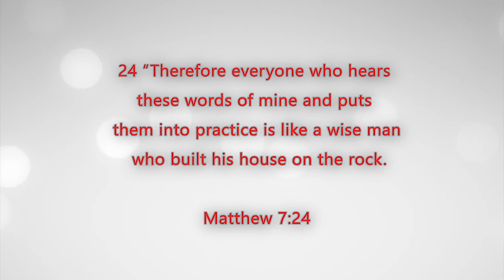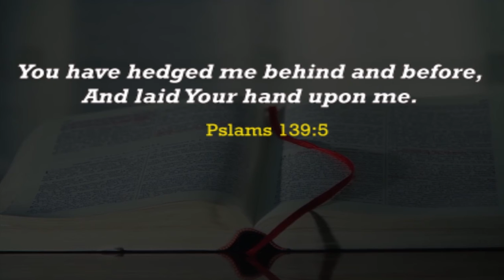Workers Prayer 7th August